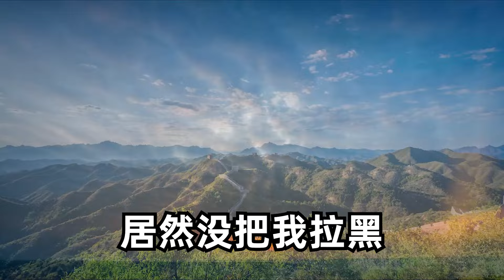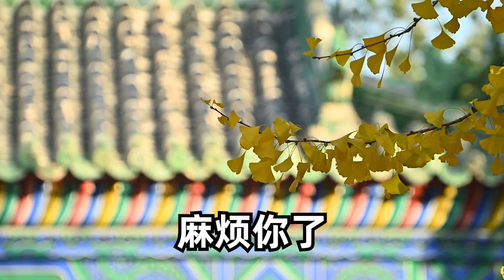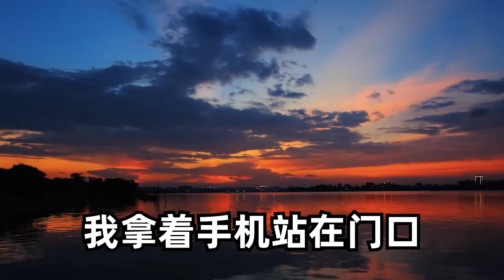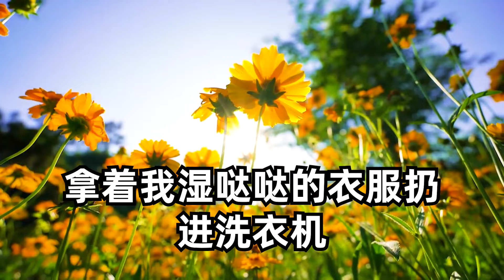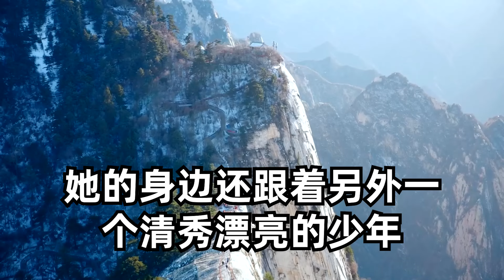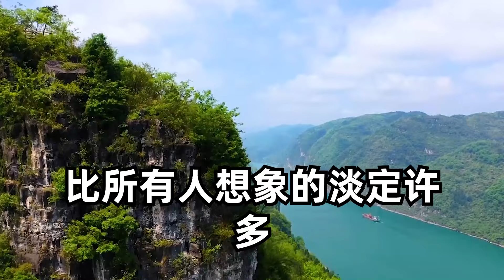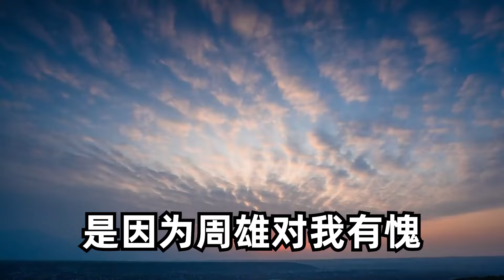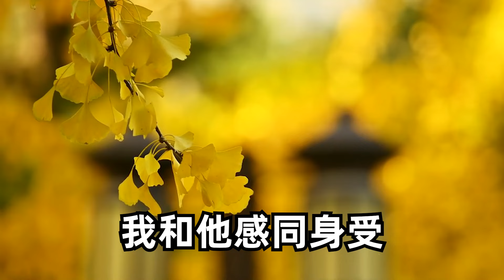男友說將走上人生巔峰，要嫁給守寡大富婆，隔天他去別墅接人時，門一開富婆竟喊我大小姐，男友當場嚇傻了#圍爐夜話